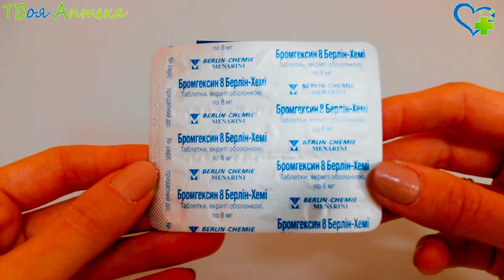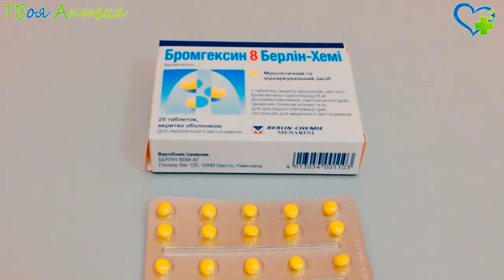Бромгексин таблетки - показания (видео инструкция) описание, отзывы - Бромгексина гидрохлорид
Данное лекарственное средство входит в группу препаратов, применяемых при лечении заболеваний, при которых наблюдается кашлевой симптом, характеризующийся трудноотделяемой мокротой.

Основным действующим компонентом является бромгексин (муколитик и мукокинетик).

Бромгексин производит снижение вязкости выделяемой слизи благодаря способности разрушать вязкую сетку ее мукополисахаридовых волокон.

Данный лекарственный препарат применяется в качестве вспомогательного средства при борьбе с простудными, воспалительными, инфекционными заболеваниями дыхательных путей, при которых наблюдается нарушение образования мокроты и ее продвижения по дыхательным путям.

Противопоказания
Рассматриваемое лекарственное средство противопоказано применять в случаях, когда у пациента имеется выраженная гиперчувствительность (аллергия) к основному или к одному из вспомогательных компонентов. Не применяют при наследственной непереносимости фруктозы.

Также противопоказан при:
- нарушения работы печени;
- язве желудка;
- язве 12-перстной кишки;
- склонности к кровотечениям.

Не следует применять вместе с противокашлевыми средствами, так как это может вызвать скопление секрета в бронхах.

Не применяется в педиатрии до достижения 6-летнего возраста.

Внимание!